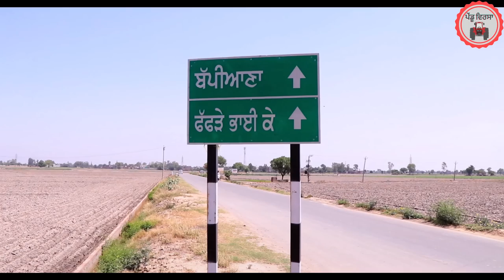ਆਪਣਾ ਖੂਨ ep 163 | new punjabi Short movie 2024 | Punjabi Natak | Sukhpal Video@PenduVirsaMansa